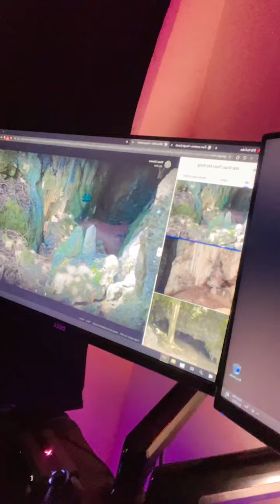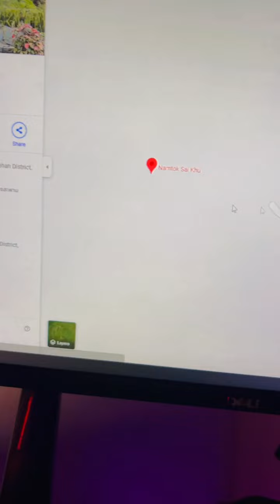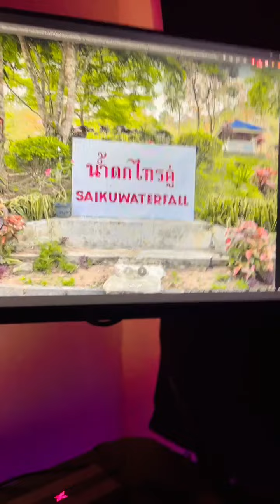220305 saruoic Instagram Live